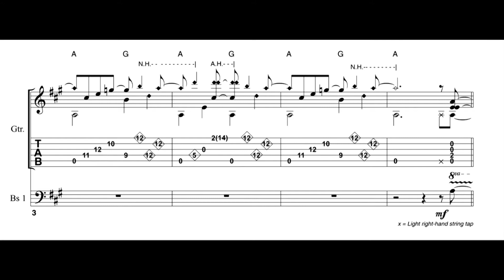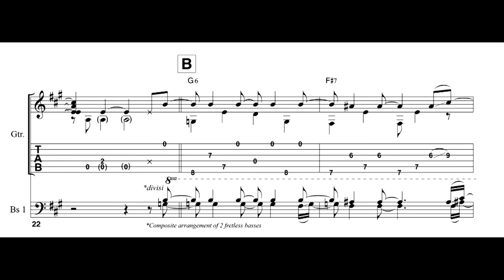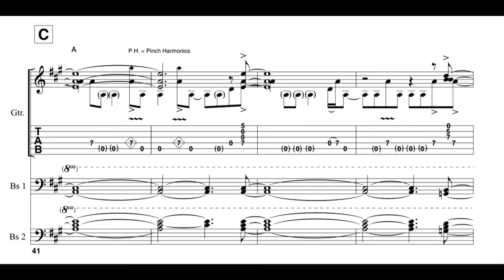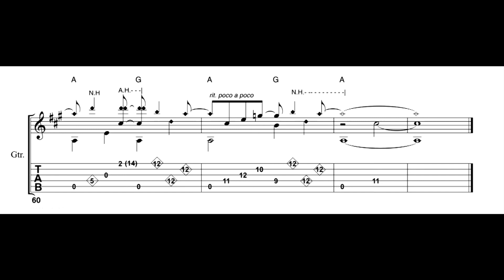"If I Needed Someone" - Michael Hedges & Michael Manring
Finale guitar and bass transcription of George Harrison's "If I Needed Someone" performed by Michael Hedges and Michael Manring. Released in 1991 on "Guitar Sampler Volume II - Windham Hill Records.